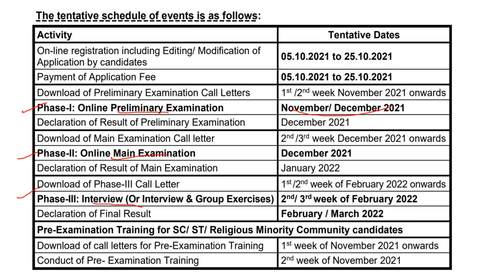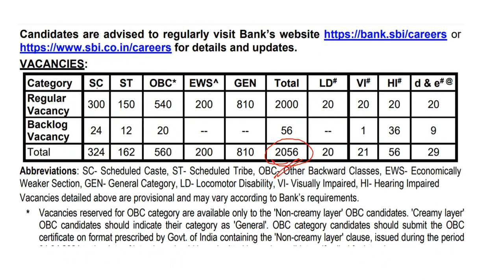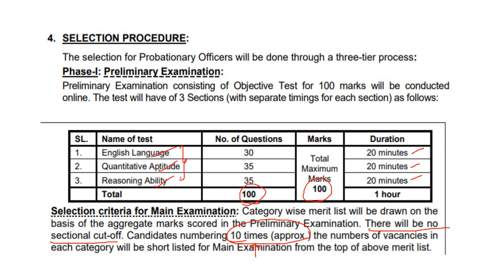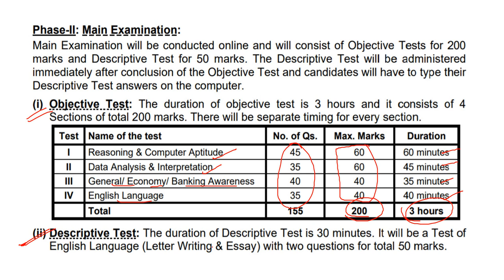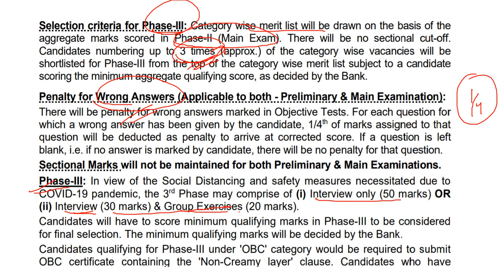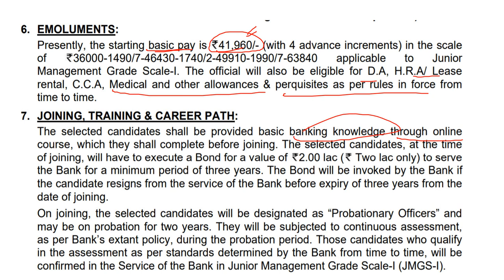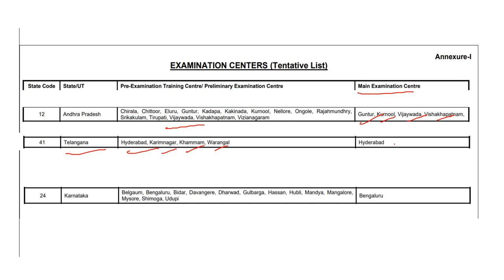Sbi లో PO ఉద్యోగాలు